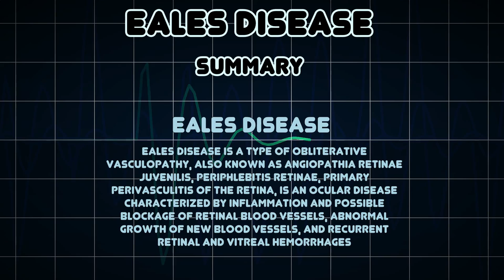Eales disease (Medical Condition)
Symptoms, risk factors and treatments of Eales disease (Medical Condition)

Eales disease is a type of obliterative vasculopathy, also known as angiopathia retinae juvenilis, periphlebitis retinae, primary perivasculitis of the retina, is an ocular disease characterized by inflammation and possible blockage of retinal blood vessels, abnormal growth of new blood vessels, and recurrent retinal and vitreal hemorrhages